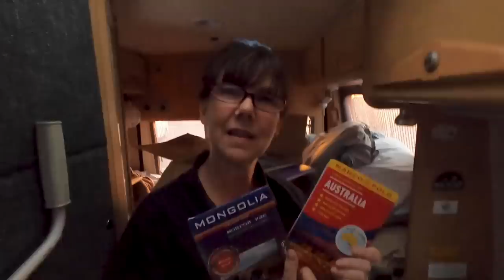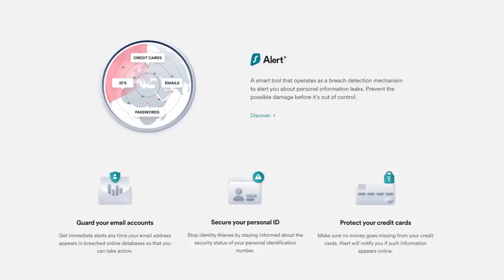WHAT VAN LIFE IN JAPAN IS REALLY LIKE! [S8-E4]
Heading north we realise that our van life adventure here in Japan isn't going to be as easy as we thought

Travel vlog 600 | Filmed June 2023 | Japan |  Country 36/197